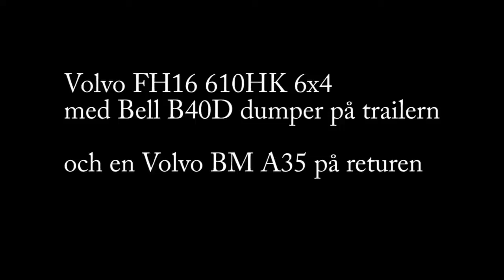Volvo FH16 610HP 6x4 Heavy haulage with a Bell B40D and a Volvo A35 ADT Maskintransport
Heavy haulage
Volvo FH16 610HP 6x4 with a Bell B40D on the Lowboy and a Volvo BM A35  in the return journey

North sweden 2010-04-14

en Volvo FH16 610HK 6x4 med en Bell B40D  på Maskintrailern och en Volvo BM A35 på returen

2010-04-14